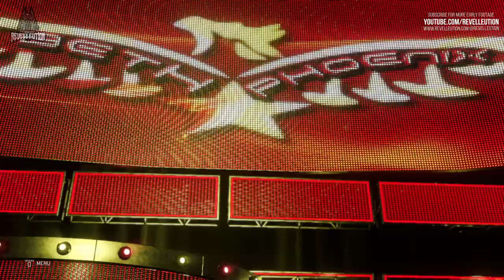WWE 2K20 MyCareer #35: The Glamazon!